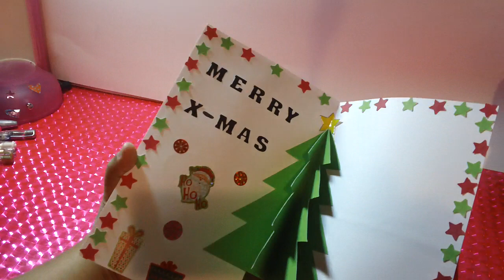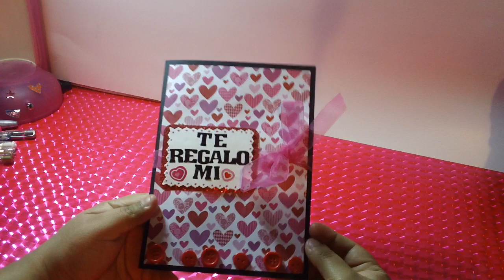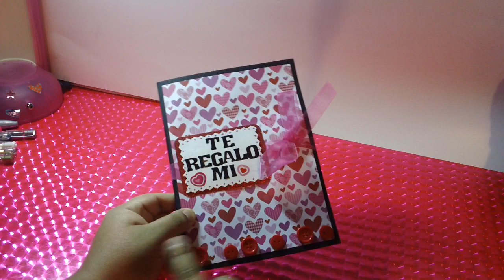TARJETA CORAZON 3D SORPRESA SCRAPBOOK para SAN VALENTIN//NOVIOS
HOLA:-D
ESTE ES EL LINK DE LA TARJETA :